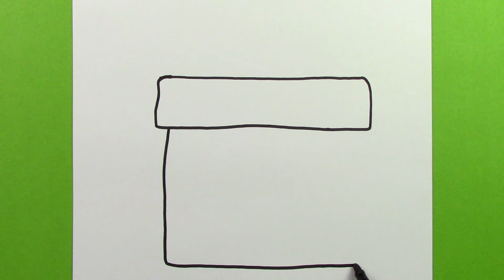Sevimli Hediye Kutusu Resmi Nasıl Çizilir, Kolay Yoldan Adım Adım Hediye Kutusu Çizimi, Kolay Çizim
Bugünkü videomuzda kolay yoldan sevimli hediye resmi çizmeyi öğreniyoruz.

Teşekkürler.